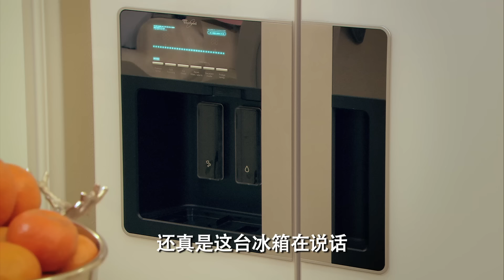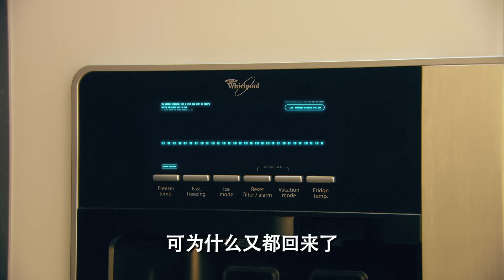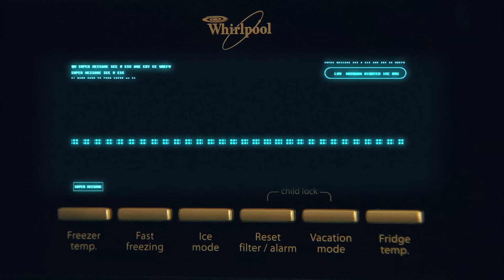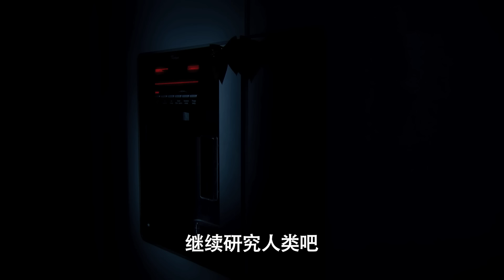ENG SUB【愛情公寓四】 iPartment 4 第19集 女神的聖誕士